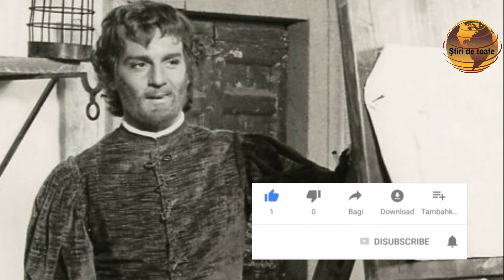Doliu în lumea filmului